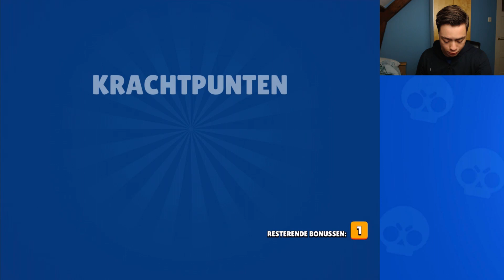SPANNENDSTE 2 vs 2 OOIT + BOX OPENING! - Brawl Stars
Leuk dat je op mijn kanaal Floris bent.  Op dit kanaal upload ik drie keer in de week.
Namelijk:
Maandag 17:00
Woensdag 17:00 (Gameplay dag)
Vrijdag 17:00.

Op dit kanaal kan je veel verschillende video's verwachten. Denk aan sketches, reactie video's, vlogs, mening video's, games en nog VEEL meer.
Daarnaast probeer ik op een grappige, leuke en interessante manier groot (YouTube) nieuws te behandelen in mijn video's.
Op deze manier zijn mijn video’s altijd actueel.

Voor de rest moet je het allemaal maar met een korreltje zout nemen en een zak popcorn.
Verder nog veel kijkplezier op mijn kanaal! :D